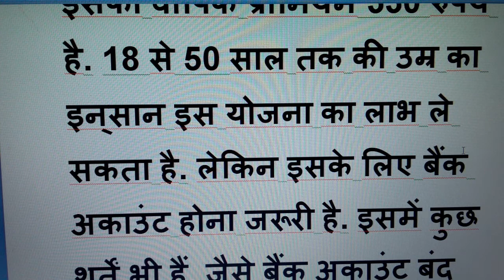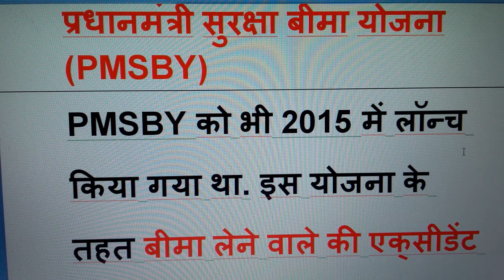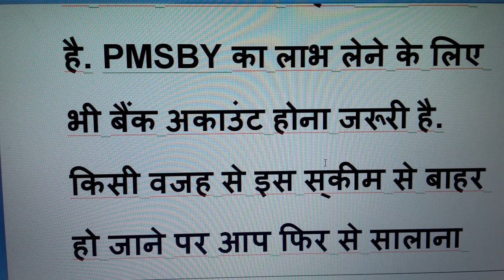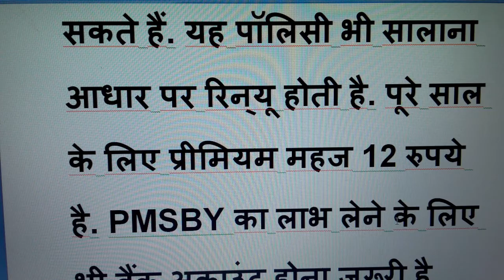महज 342 रुपये के प्रीमियम पर पाएं 4 लाख का बीमा, जानें क्या है योजना, 4lakh insurance at only Rs.342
कोरोना काल ने इंश्योरेंस के महत्व को हर वर्ग के आदमी को अच्छी तरह से समझा दिया है. आज के समय में बीमा करना बहुत जरूरी हो गया है और खासकर मेडिकल इंश्योरेंस या हेल्थ इंश्योरेंस.

समाज के हर वर्ग तक इंश्योरेंस की पहुंच बनाने के लिए मोदी सरकार भी हर स्तर पर काम कर रही है. इसके लिए सरकार ने बहुत कम पैसों में लोगों को बीमा की सुविधा मुहैया कराई है. सरकार 400 रुपये से भी कम सालाना खर्च पर 4 लाख रुपये तक का इंश्योरेंस दे रही है.,PMSBY /प्रधानमंत्री सुरक्षा बीमा योजना,प्रधानमंत्री जीवन ज्योति बीमा योजना (PMJJBY